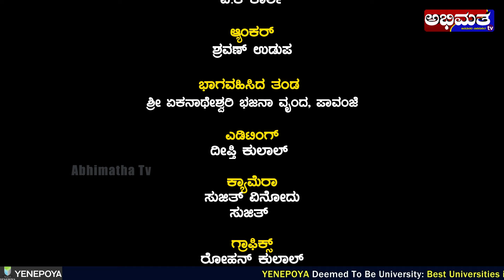ನವರಾತ್ರಿಯ ಪ್ರಯುಕ್ತ ಶ್ರೀ ಏಕನಾಥೇಶ್ವರಿ ಭಜನಾ ವೃಂದ, ಪಾವಂಜೆ ಇವರಿಂದ ಭಜನಾಮೃತ ||ಕರಾವಳಿ ದಸರಾ ಸಂಭ್ರಮ-2024